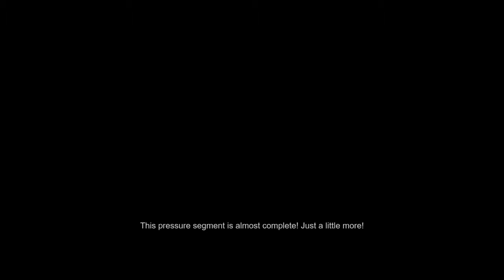Just Another Day On The Broken Planet #124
RAIDERS OF THE BROKEN PLANET (INDIE)